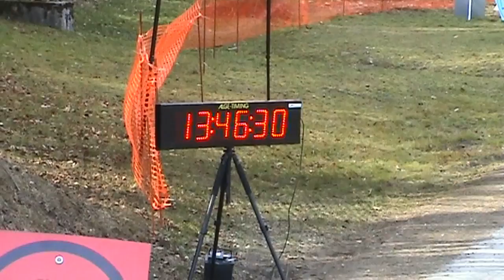Dadian Babić - Danijel Babić - Renault 5 - Rally Kumrovec 2017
000 Course car